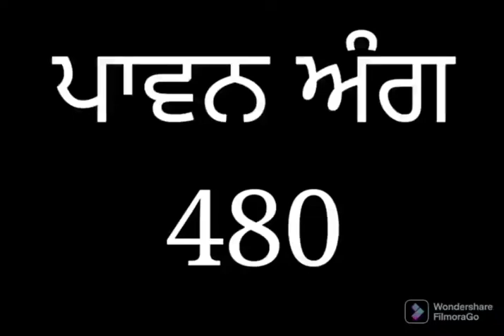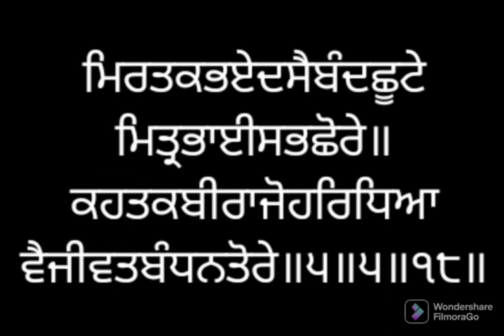ਸੰਥਯਾ ਸੇਵਾ ਅੰਗ ੪੮੦ ਸ੍ਰੀ ਗੁਰੂ ਗ੍ਰੰਥ ਸਾਹਿਬ ਜੀ ਸੰਥਿਆ ਲੜੀਵਾਰ SANTHEA ANG 480 SRI GURU GRANTH SAHIB SGGSG